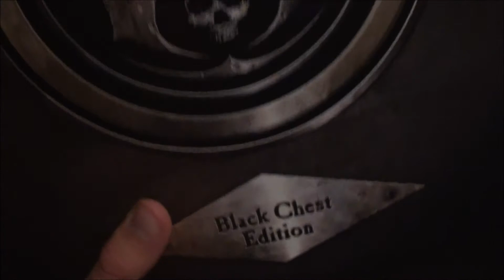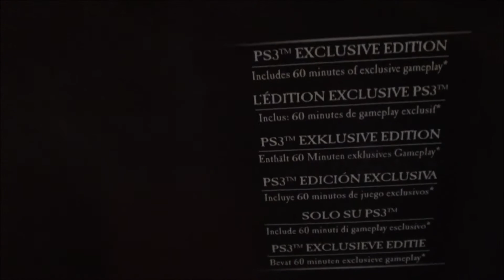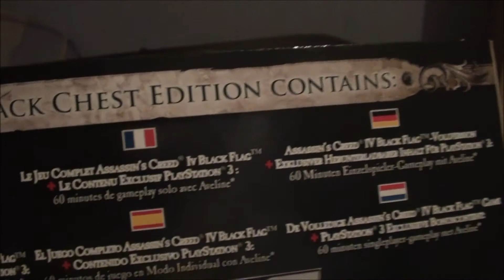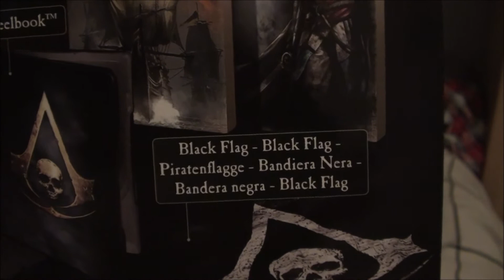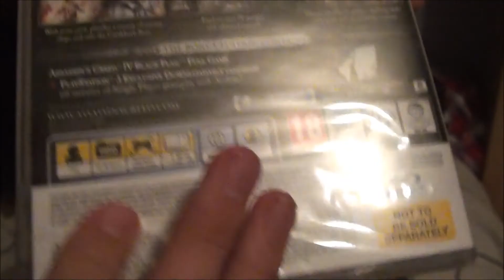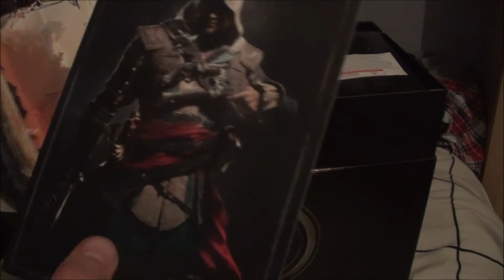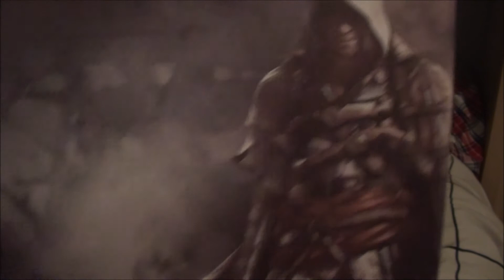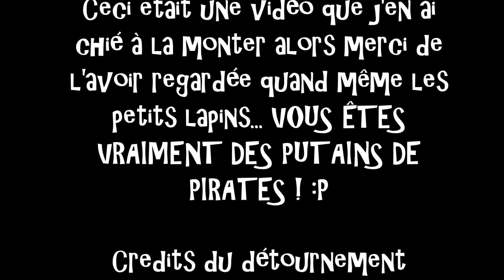Unboxing Assassin's Creed 4: Black Flag Edition Black Chest (PS3) "TU ES UN PUTAIN DE PIRATE !"